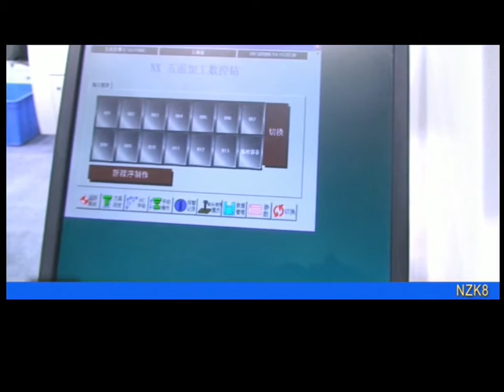Wood Boring CNC Drilling Machine NZK8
Qingdao Leadertech Machinery

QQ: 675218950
Wechat: chinaleadertech